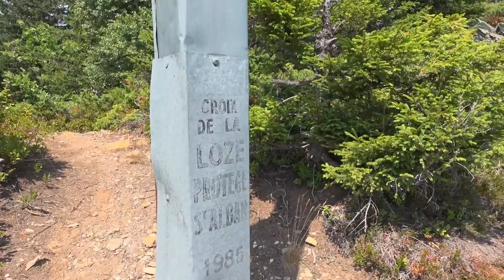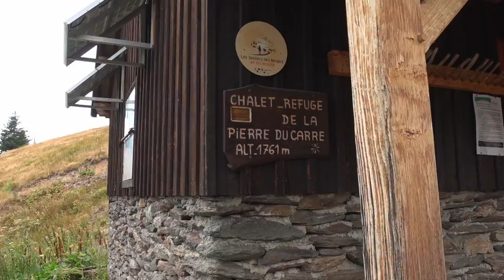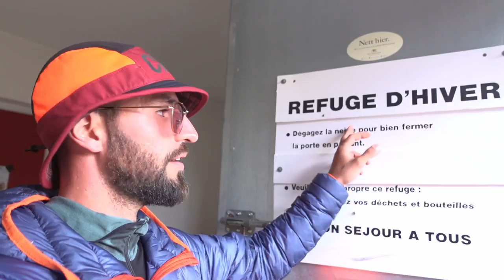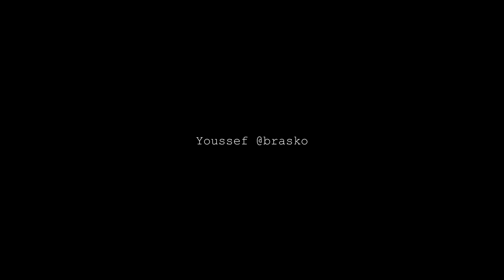GR 738 : "HAUTE TRAVERSÉE DE BELLEDONNE", le GR le plus difficile de ma vie...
Mais quel GR ce GR 738 ! Sûrement le trek le plus difficile que j’ai pu faire depuis que j’ai commencé la randonnée.

Je pèse mes mots en disant que c’est un GR exigeant car je pense qu’il n’est pas à la portée de tout le monde. Il demande une certaine connaissance du milieu montagnard et de soi même par la même occasion.

Cette traversée de Belledonne est directement classée dans mon TOP 3 de mes GR préférés 💪🏼

Pour plus d’infos concernant ce GR n’hesitez surtout pas à me laisser un commentaire !

LIENS VERS LE MATÉRIEL QUE J'UTILISE :

Sacs à dos :
Osprey atmos 65
Osprey atmos 50
Osprey Stratos 50
Osprey Levity 45
Osprey Talon 44
Osprey Kestrel 68

Popote/Réchaud :
BRS 3000T
Cuillère en titane
Jetboil Zip

Matelas :
Thermarest Uberlite
Nemo Tensor
Nemo Astro insulated

Tournage vidéo :
Caméra principale LUMIX G80
Caméra secondaire GOPRO HERO 7 BLACK
IPHONE 11 (Photos et lives)
Sony ZV1 (GTA 2021)

Son :
Micro Rode Wireless Go
Micro Rode Vidéo micro
Micro Rode videomic NTG
Cartes mémoires :
Sandisk 32GO
Sandisk 64GO
Trépieds :
Manfrotto Befree Advanced
Manfrotto PixiEvo
Vanguard Espod
Trépied Flexible
Électronique :
Batterie externe Anker 20000mha
Chargeur Anker QC 18W
Batterie Gopro
Batterie Lumix g80

Lumière :
Rond lumineux Neewer
Softbox Neewer
Ring light Neewer

Si vous achetez un de ces produits en passant par les liens que je vous propose, je recevrai une toute petite commission sans frais supplémentaires pour vous bien évidemment. De quoi soutenir la chaîne sans dépenser plus ! :)